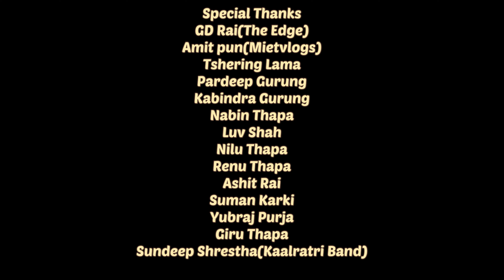Istabda OfficialVideo||Tes Purja Magar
Istabda
Lyrics/Compose/Vocal-Tes Purja Magar
Roar Vocal - Tshering Lama
Drums / Mastering-GD Rai(The Edge)
Video-Amit Pun(Miet Vlogs)
Editor-Tes Purja Magar

Special Thanks :
Amit Pun (mietvlogs)
Gd Rai (The Edge Band)
Luv Saha
Suman Karki
Bishnu Gurung(The Edge Band)
Sundeep Shrestha (Kaalratri Band)
Rohit Rai
Yubraj Purja
Tshering Lama
Pradeep Gurung
Kabindra Gurung
Ashit Rai
Giru Thapa
Nabin Thapa
Renu Thapa
Nilu Thapa